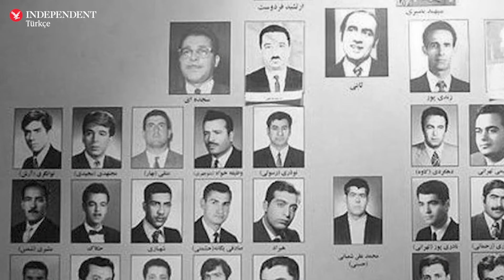“İran Şahı ve Batı’nın Rolü: Kral Hüseyin’in Önerisi ve Ortadoğu’daki Etkiler”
Faik Bulut anlatıyor

🔴 İran Şahının 1970'lerdeki baskıcı yönetimi ve SAVAK'ın rolü nasıl bir etki yarattı?

🔴 Avrupa ülkeleri, İran Şahına yönelik eleştirilerini neden dile getirmekte tereddüt ettiler?

🔴 İngiltere'nin İran'daki muhalefetle ilişkileri nasıl yönettiği ve bu yönetimin sonuçları neler oldu?

🔴 Batılı ülkelerin despot yönetimleri destekleme politikası bölgede nasıl sonuçlar doğurdu ve bu durumun tarihi dersleri neler olabilir?